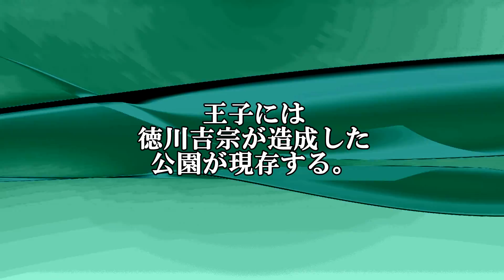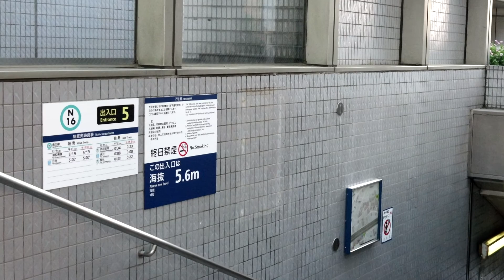王子駅 南北線 Tokyo Metro Namboku Line oji Station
駅説明